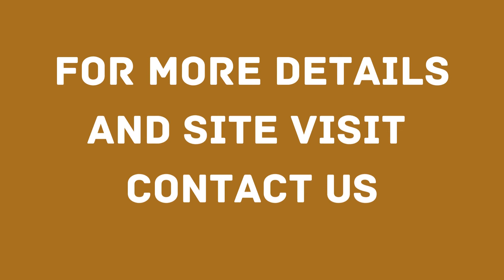Shop Rent Bestech Chambers Sushant Lok 1 Gurgaon 9811022205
ID-Y- 4007

Shop Rent Bestech Chambers Sushant Lok 1 Gurgaon

Size- 370 Sq Ft / Ground Floor / Front / Corner / Rent- 40,000/- Per Month